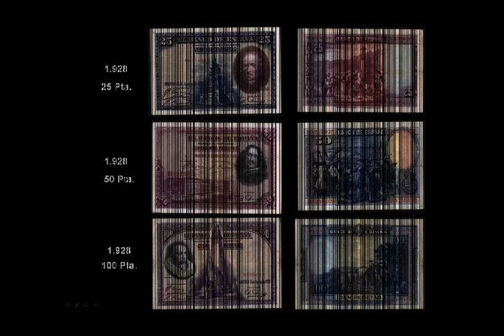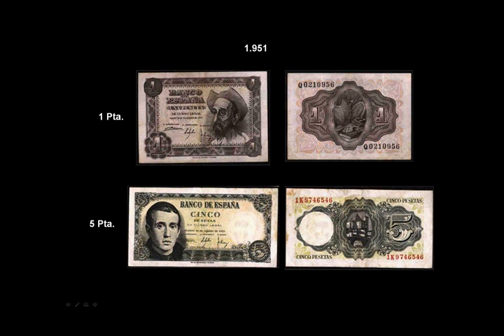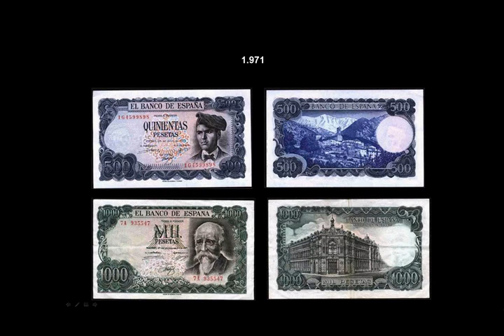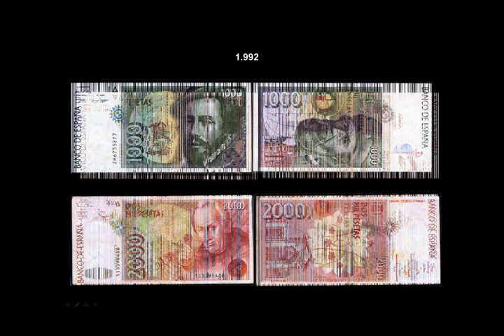BILLETES DE ESPAÑA 1925 A 1992.avi